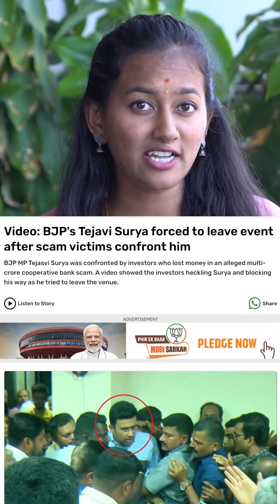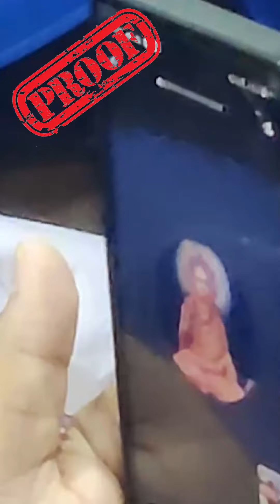Car seized with cash, now Congress workers caught making ruckus - agenda exposed in Bengaluru South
Congress' psychopathic obsession to relentlessly manufacture propaganda against the BJP's campaign is revealing their deeply rooted insecurity and mediocrity.

As we approach the final days of the campaign, it's become increasingly clear that the Congress' strategy for the Election in Bengaluru South is to create ruckus, confusion, and distract attention from the positive development oriented campaign that we are running.

In a recent act of desperation, Congress attempted to sway voters with monetary bribes, only to be caught red-handed. They have also started disturbing the peaceful campaign gatherings of the BJP, led by supporters of the Congress candidate.

By disrupting BJP meetings and sector-wise community gatherings, Congress is trying desperately to grab headlines for their lacklustre campaign.

Making video calls directly to Congress leaders from the scene, Congress workers resorting to pushing and shoving attendees, including senior citizens showing clear disregard for civility, and after all this, they continue to shamelessly distort facts to advance their narrative.

This behavior is not new; it mirrors the disruptive tactics employed by Congress in the 2023 elections. But this time, it's a futile exercise, given enlightened citizens of Bengaluru South who identify these tactics very well.

On April 26th, we are confident that voters will decisively reject this politics of disruption and opt for progress. They will overwhelmingly support Prime Minister Narendra Modi, securing a significant victory for the BJP in Bengaluru South.